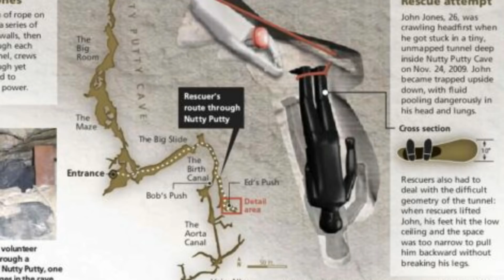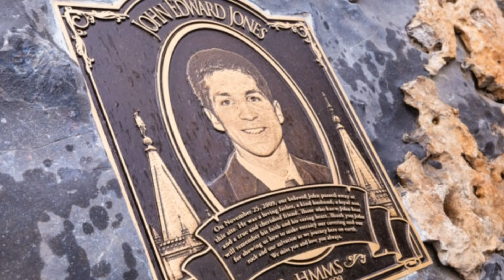El TRAGICO CASO DE JOHN JONES - QUEDO ATRAPADO EN UNA CUEVA PARA SIEMPRE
⛔ No vas a creer lo que le PASO a este Hombre! Sin dudas es un hecho muy TRAGICO que te helara la sange!

Donaciones para el canal via Mercadopago#
Cualquier cantidad sera bienvenida!

Videos de terror,paranormal,terror real,fantasmas,captado en video,videos aterradores,argentina,asesinos seriales,conspiraciones